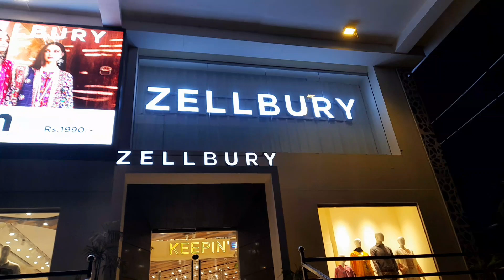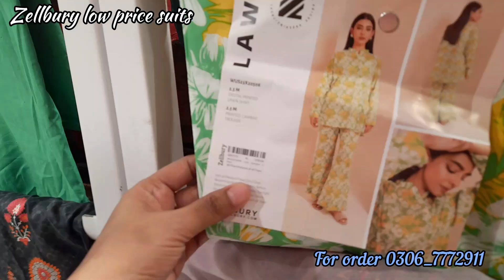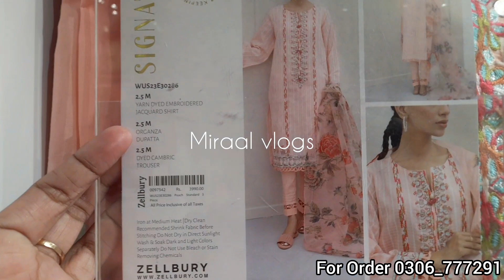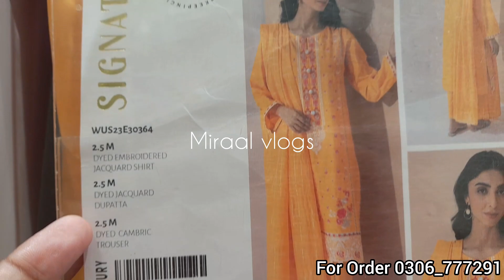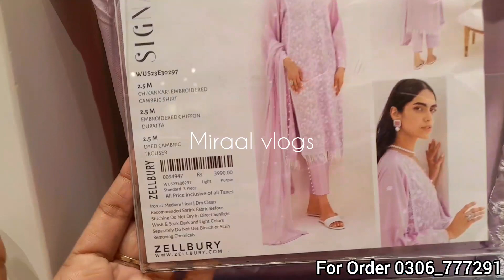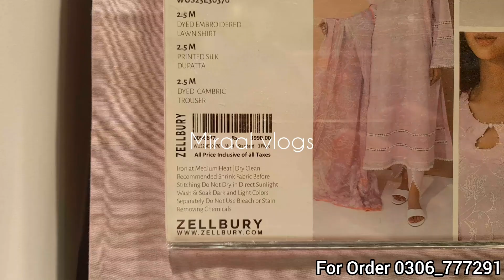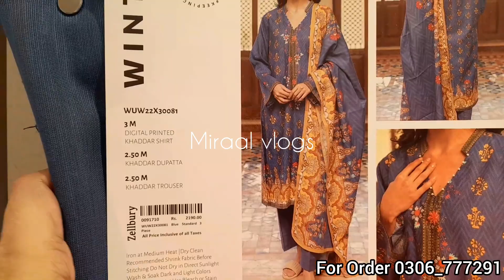Zellbury low price lawn & winter collection |suit only 1590|zellbury new collection|24 July 2023